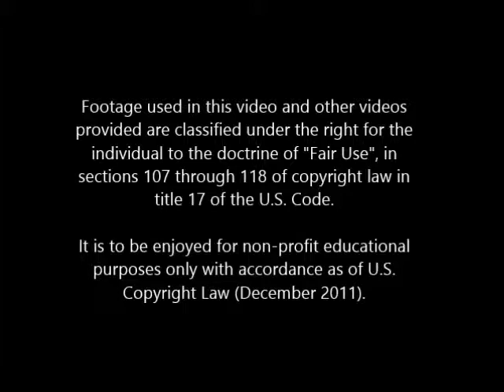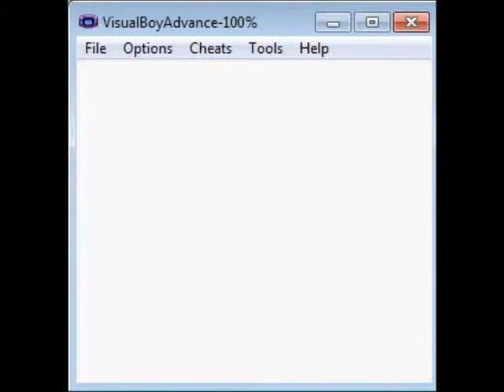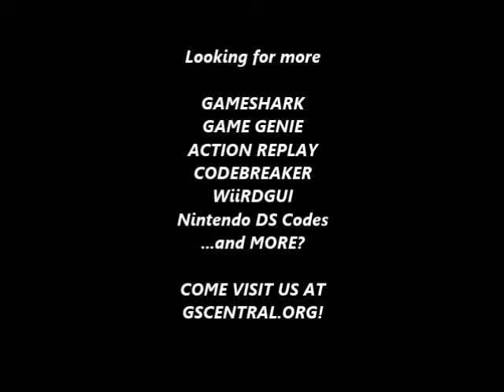GSCentral - Bugs Bunny Crazy Castle 3 (GBC) - Invincibility (GG)